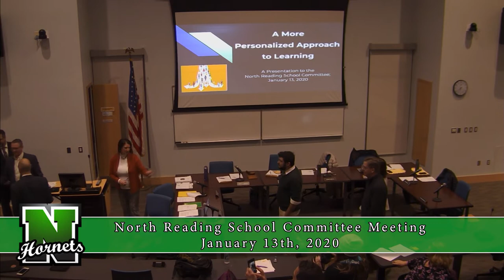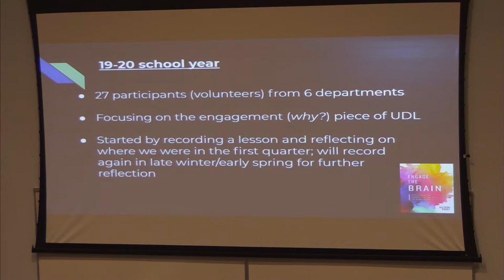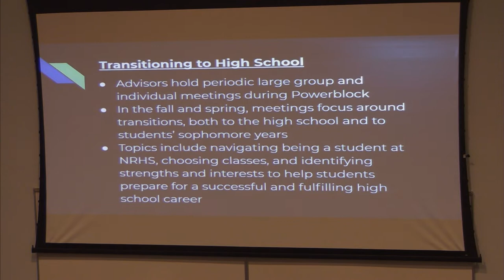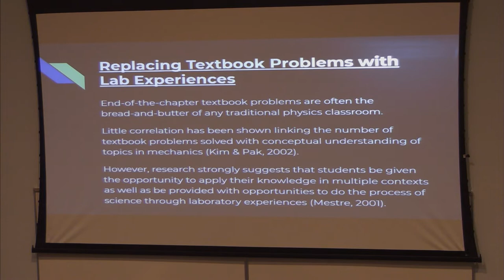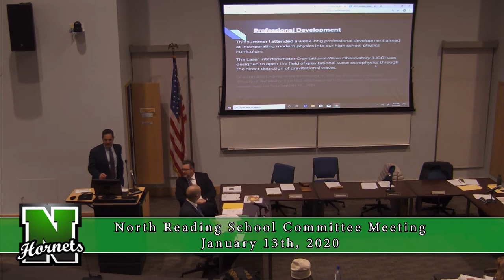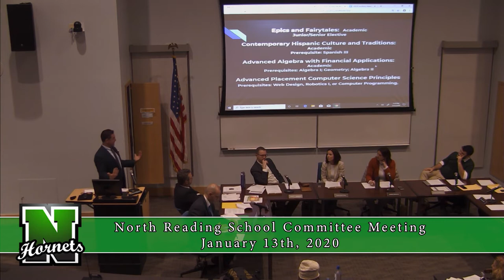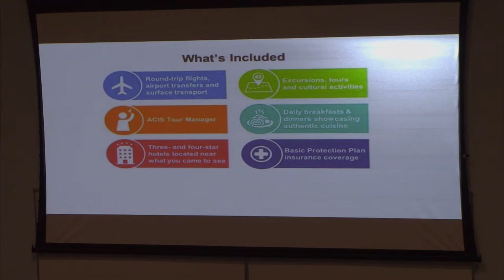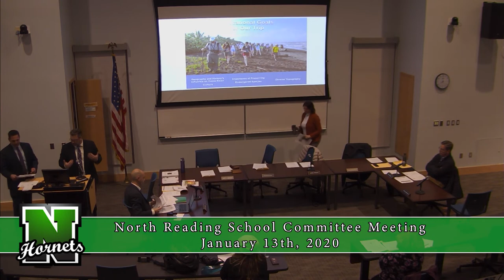North Reading School Committee Meeting 1/13/20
The North Reading School Committee held its meeting at the North Reading High School Distance Learning Lab on Monday, January 13th, 2020 to discuss all things regarding education in North Reading.

To find the agenda to this meeting and other past meetings, please check out: